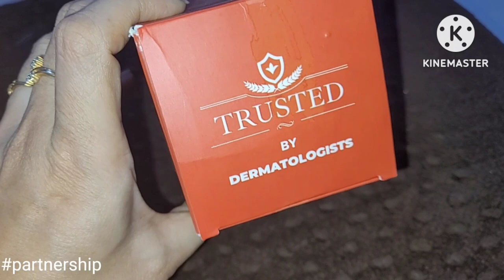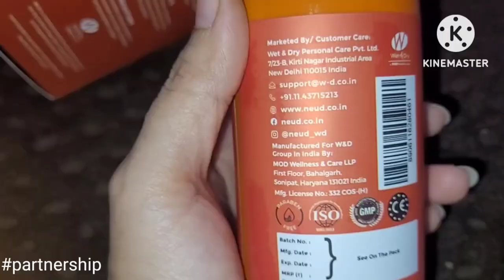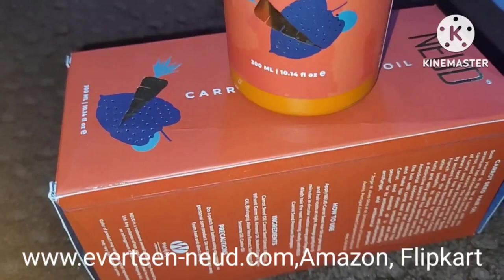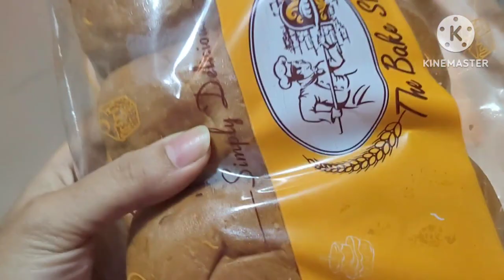😷मेरे से जो गलती हुई वो आप मत करना🙏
This valentine’s give your loved ones to PYARVALI CHAMPI by NEUD carrot seed hair oil🥕🥕🥰